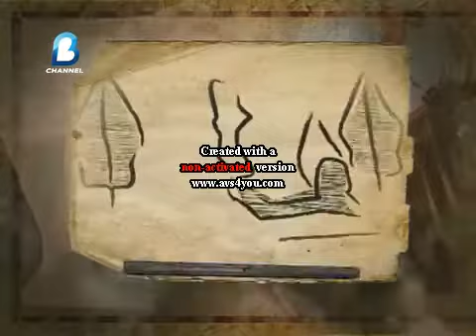Obb Trekker B Channel & Rajawali TV (2011-2016)